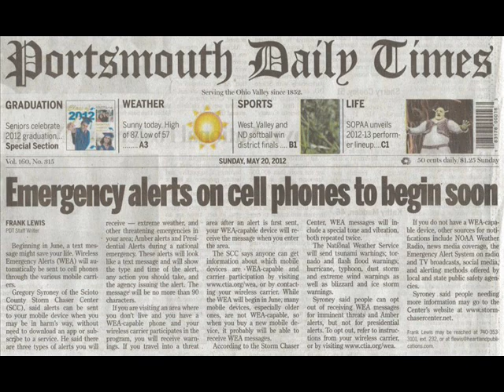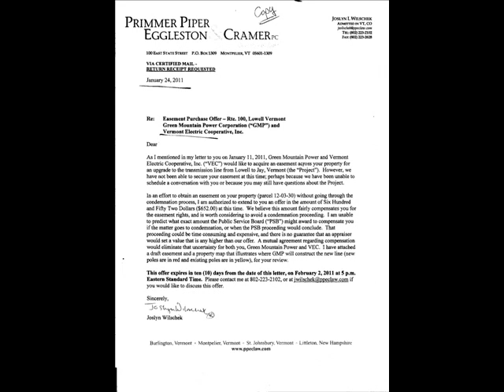Spagetty-State Route Souvenir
Written by Don Willis this was recorded in 1999 and features:

Don Willis: Lead Guitar/Vocals
Craig Jones: Bass
Todd Hehl Acoustic Guitar
Curt Conley : Drums

Recorded at the Recording Workshop in Massieville, Ohio
Video by Todd Hehl